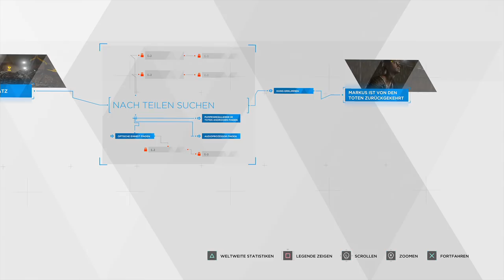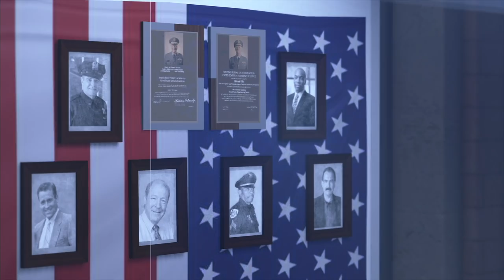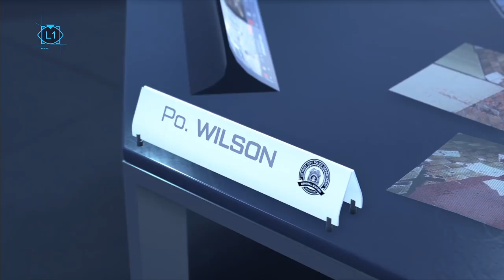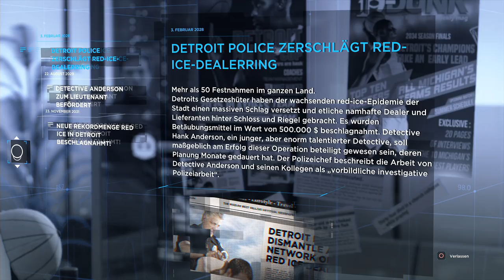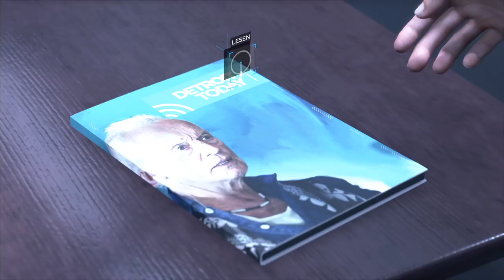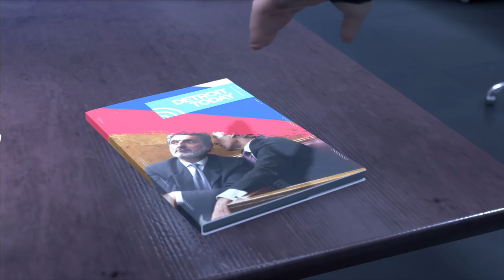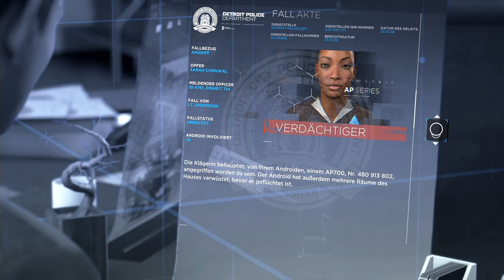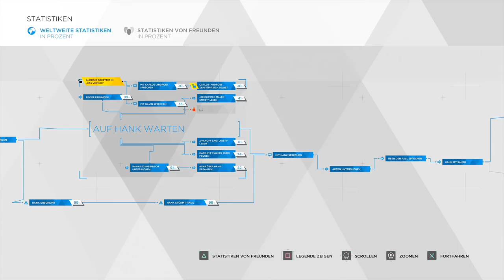DETROIT: BECOME HUMAN 👁️ 005: Shutdown // Massenmord oder Müllentsorgung?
Genre: Action-Adventure
Entwickler: Quantic Dream
Publisher: Sony Interactive Entertainment
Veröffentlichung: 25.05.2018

Selber spielen & Entwickler unterstützen:

TRANSPARENZ / PRODUCT PLACEMENTS:

[✖] Video: Dieses Video wurde NICHT bezahlt.
[✖] Reise: Es wurde keine Reise finanziert.
[✖] Sonstiges: Alles ruhig hier, Officer.